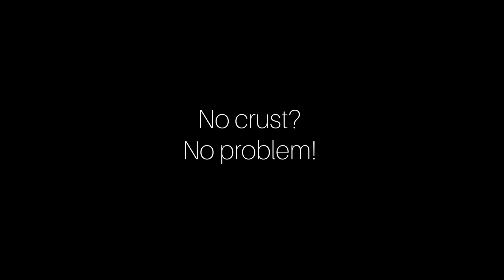Quarantine Kitchen: Bianca's Quiche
Bianca shows us how versatile quiche can be. No ingredients? No problem!